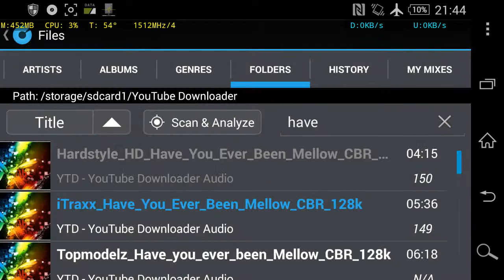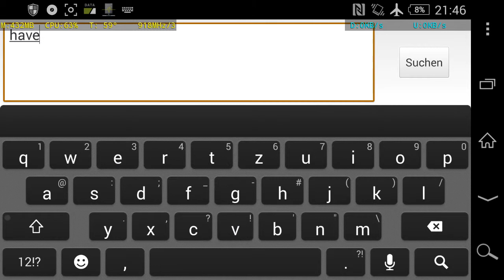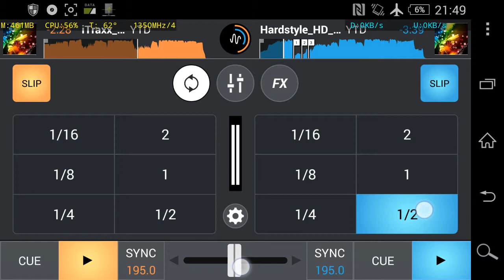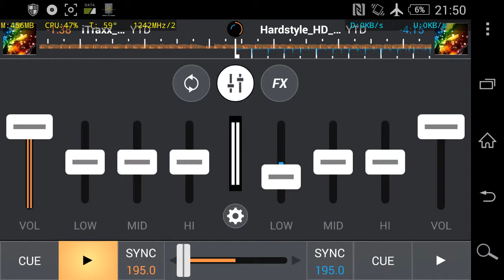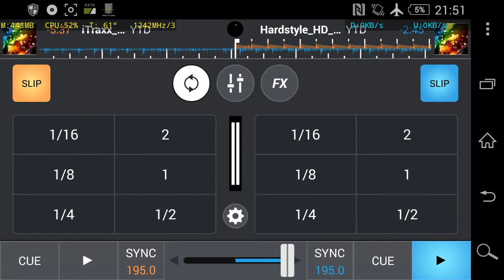CrossDJ Android HappyHardcore Hardstyle Mix Nr.002